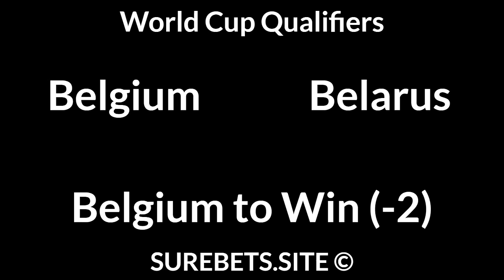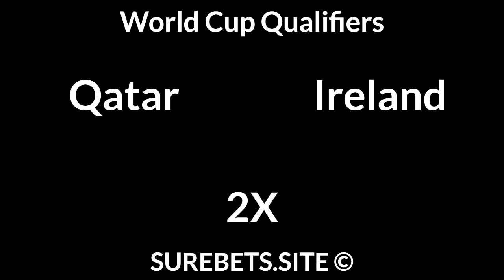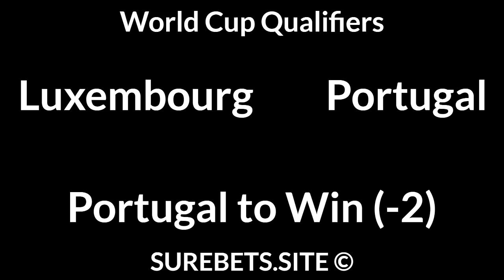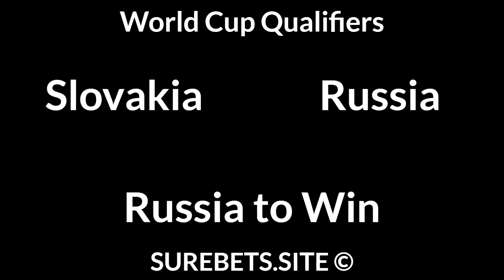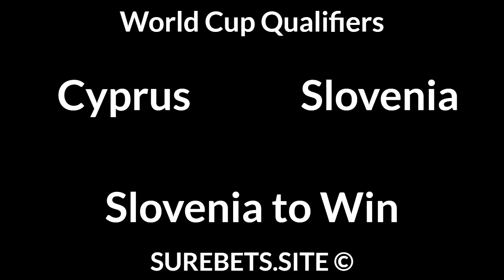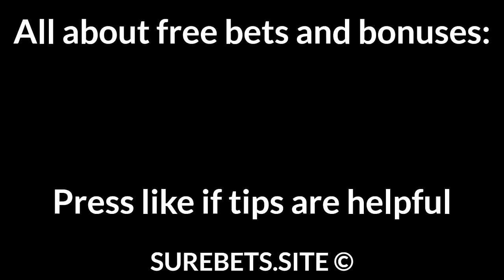Football Betting Tips Today — World Cup Qualifiers, Africa Cup of Nations qualification Predictions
📄 Text version of Betting Tips:

Belgium vs Belarus
Belgium to Win (-2)

Qatar vs Ireland
2X

Montenegro vs Norway
Norway to Win (-1)

Luxembourg vs Portugal
Portugal to Win (-2)

Turkey vs Latvia
Turkey to Win (-1.5)

Slovakia vs Russia
Russia to Win

Cyprus vs Slovenia
Slovenia to Win

Azerbaijan vs Serbia
Serbia to Win (-1)

Ivory Coast vs Ethiopia
Draw